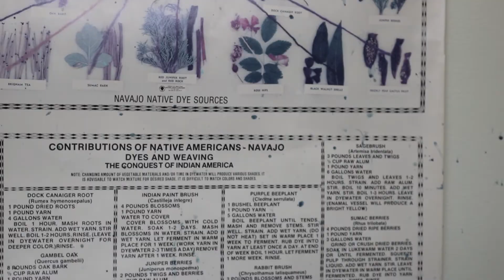Lilly Hanson Video Profile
This is a video portrait of a UW student who practices her own brand of art.